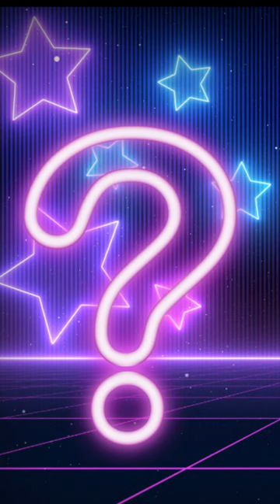David Jason in Dad's Army?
Sir David Jason - Del Boy, Granville, Pop Larkin - came very close to adding another iconic TV comedy character to his CV. Which character was it? Watch this Comedy Quickie to find out!

All clips and photographs featured in this video remain the copyright of their respective owners and have been used under the terms of UK fair dealing and US fair use, for the purposes of commentary and review.